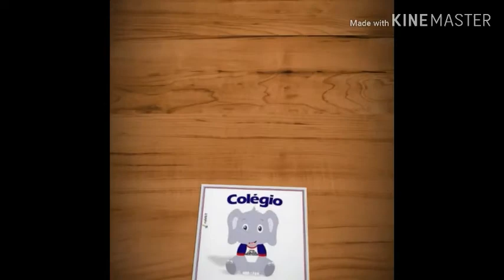Música : Havia uma Barata na careca do vovô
Vídeo de Priscila Alessandra de Sá